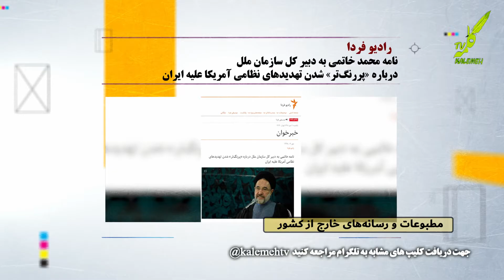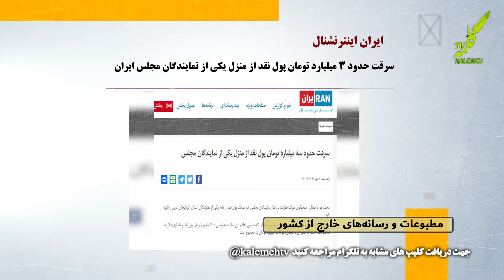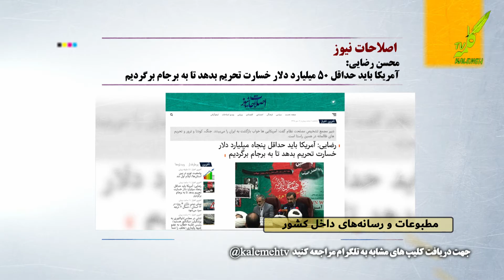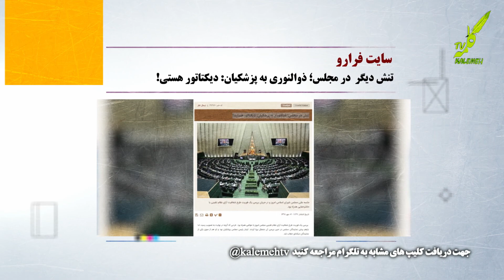مروری بر مطبوعات و رسانه ها 29 9 2019